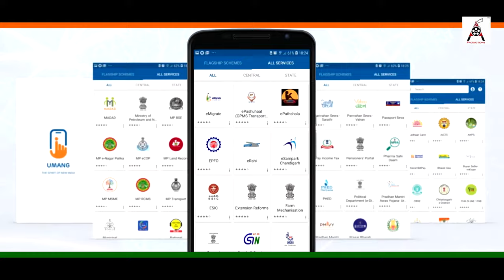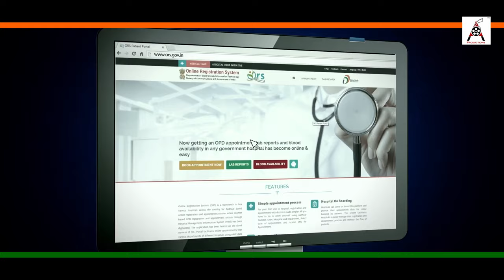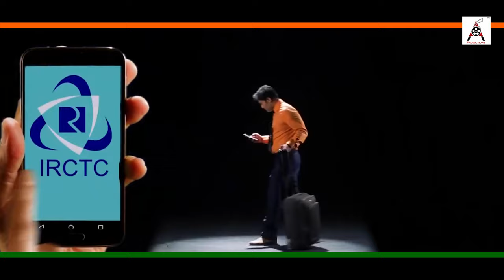Digital India Song | डिजिटल इंडिया |GoDigital | Digitalization of India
DigitalIndia is a new video song on the digitalizationofIndia. If You love India and Support New India Movement, Please Share this Song. Support Digital Bharat Movement.

Label: A6 Productions
Lyricist/ Producer: Anju Dhingra
Singer: Aaman Trikha
Music Compose and Arrange: Deepak Gupta
Vocal Recordist: Rupjit Das ( Playhead Studio )
Live Guitar: Aritra Das
Mix and Master: Mani Vannan ( Sweet Sound 74 )
Project Manager: Armaan
Footage Credits with Thanks: Digital India
Post Work: Raman Arekays ( GBH Entertainment )
Legal Advisor: ADV B A Shaikh & Associate
Shaikh Badruddin A